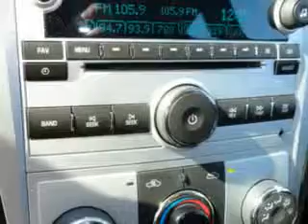Chevrolet Malibu, Chevrolet of Homewood- Homewood, IL 60430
Chevrolet Malibu, Chevrolet of Homewood you will love this Gold Mist Metallic 2009 Chevrolet Malibu, equipped with a 4 Cyl. engine and an automatic transmission with only 43,154 miles. enjoy an impressive 30 miles to the gallon on this great car with features like on*star system, single cd player, power seat, dual air bags, side impact air bags, and much more. Enjoy the drive and have peace of mind in this 2009 Chevrolet Malibu. see us at Chevrolet of Homewood today!

miles- 43,154

vin- 1G1ZH57B99F151474

18033 Halsted ST.